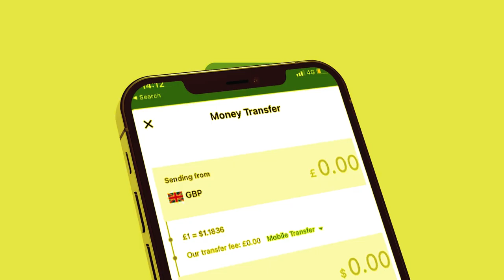Xog Mustafe Cagtar oo Maxkamad la Saarayo? Lacag uu ka dhacay Itoobiya Iyo Dacwadii Somaliland?